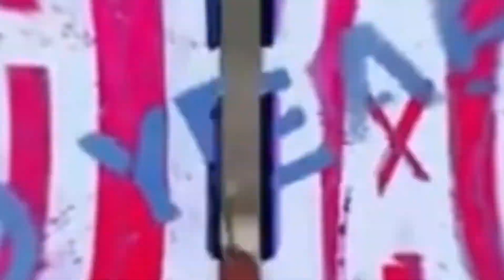Twice & Popeye - Goodbye, Chimichanga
The courtesy of our friend down at
Death Battle: Goodbye, Chimichanga (From the Rooster Teeth Series)
Saitama VS Popeye [FIGHT ONLY] | DEATH BATTLE!
Hawks vs Twice and Dabi, Hawks kills Twice Full Fight | My Hero Academia Season 6 Episode 3 Eng Sub
Twice Awaken Full Power | 10,000 Twice V/S Meta Army | Toga Nearly got Killed

So hold up my lads I thought I should say that I don't own these song and picture used in this video except my edited video, so all the credits goes to the respectful owner.